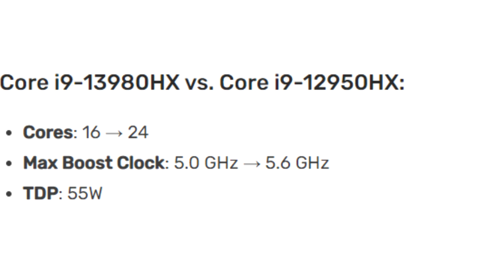Intel is preparing a flagship Core i9 13980HX processor with 24 cores and a clock speed of 5 6 GHz